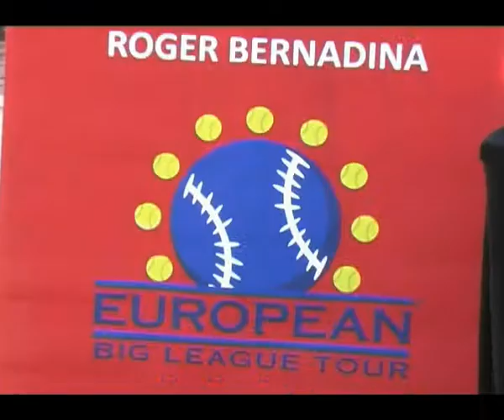European Big League Tour, a lezione dai campioni della Major League Baseball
L'European Big League Tour, iniziativa lanciata dal pitcher dei Baltimore Orioles Rick VandenHurk, oggi ha fatto tappa a Parma registrando un successo di partecipazione senza pari: 400 campioni in erba, provenienti da tutta Italia hanno avuto l'onore di apprendere nozioni tecniche da otto stelle della Major League di Baseball.

L'evento, organizzato dalla Franchigia Baseball Parma in collaborazione con la Fibs, il Comune di Parma ed il supporto di Studio Ghiretti - che nell'occasione ha celebrato i propri dieci anni di attività - si è svolta allo stadio "Nino Cavalli" all'interno del centro sportivo "Quadrifoglio". Molteplici le finalità del clinic europeo che ha coinvolto anche l'Olanda e la Repubblica Ceca: da un lato la promozione del baseball nel Vecchio Continente; dall'altro la possibilità di realizzare il sogno di migliaia di giovani di lanciare e battere con i campioni USA.

La "line-up" odierna, oltre a VandenHurk, vantava campioni del calibro di Roger Bernadina ( Washington Nationals), Adam Jones ( Baltimore Orioles), Dexter Fowler ( Colorado Rockies), Mike Stanton ( Florida Marlins), Greg Halman ( Seattle Mariners).

Un parterre de roi che vantava in Prince Fielder, prima base dei Milwaukee Brewers, Most Valuable Player dell'All Star Game MLB 2011, e nel grande "ex" Bobby Bonilla, le stelle più luminose. "Siamo felici di essere qui -- ha commentato Rick VandenHurk, reduce come i compagni da una gita nella Capitale e quindi vestito con la felpa dell'AS Roma -- perché crediamo molto nel valore promozionale di questo Tour, che quest'anno ha avuto un successo ancora superiore rispetto a quello dell'anno scorso, quando non siamo riusciti a passare dall'Italia".

Oltre la speranza che "il baseball torni presto nel programma olimpico" di Massimo Fochi, vice presidente della Fibs e general manager del Parma Baseball, Roberto Ghiretti, ha tenuto ad esprimere il proprio "onore di aver contribuito alla realizzazione di questo straordinario evento".